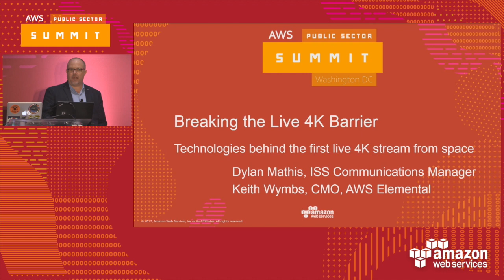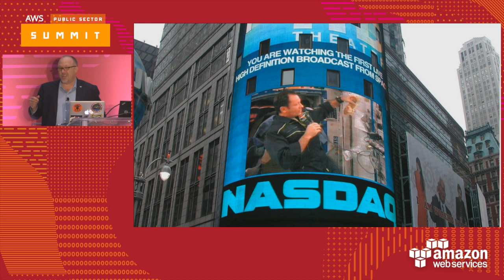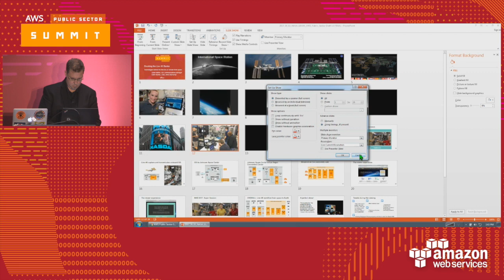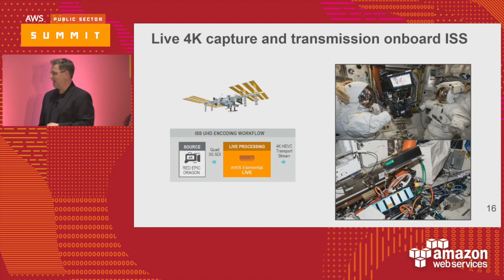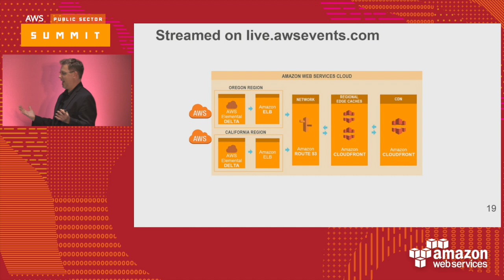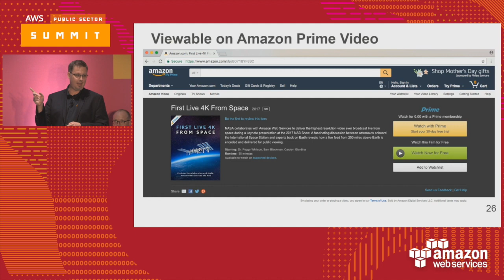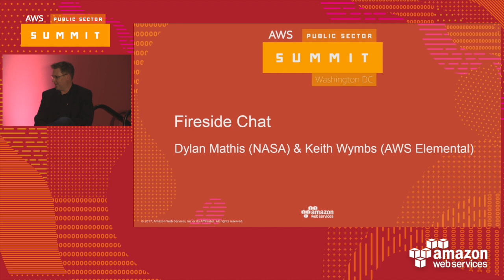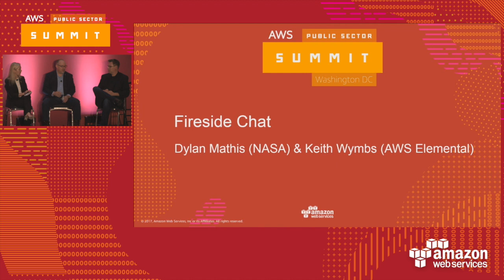Breaking the Live 4K Barrier: Producing the First Live 4K Stream from Space (126898)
The challenges in streaming the first live 4K video content from the ISS to Earth were considerable. In this presentation, video producers and network architects looking ahead to a live 4K future will learn how NASA and Amazon Web Services (AWS) engineered a complete, resilient workflow that brought this industry-first event to viewers everywhere using scalable cloud and software enabled workflows.